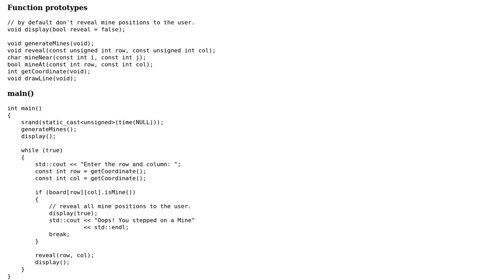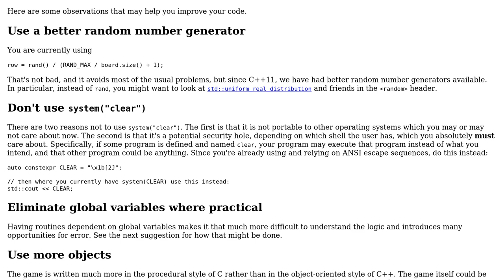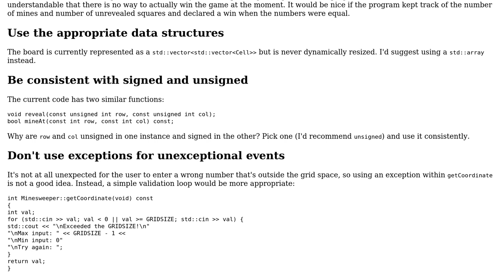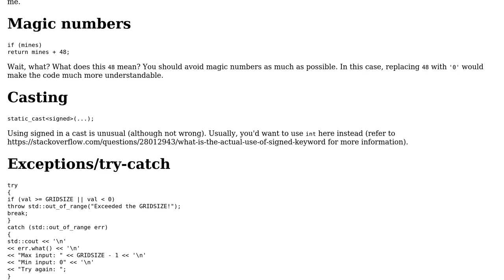C++: Minesweeper Game v2 (2 Solutions!!)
C++: Minesweeper Game v2

With thanks & praise to God, and with thanks to the many people who have made this project possible! | Content (except music & images) licensed under CC BY-SA | Music | Images & others | With thanks to user Edward user CaptainDaVinci user Ben Steffan and the Stack Exchange Network Trademarks are property of their respective owners. You are responsible for your own actions.